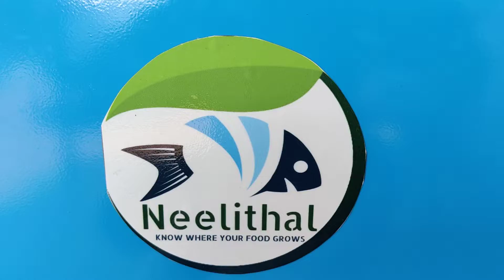Neelithal | Rotary Drum Filter v3.0 N-RDF-30-A | Aquaponics/RAS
Completely Modular Chassis
Ultra Low power consumption - Less than 100w
90% Filter element utilisation